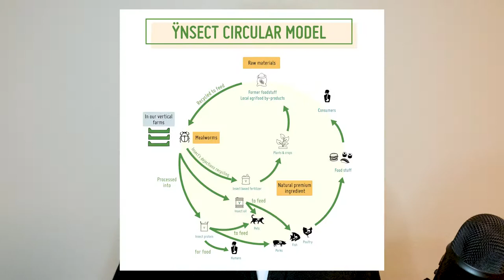Farming Crickets Instead Of Corn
You might already know that crickets have way more protein than normal meat, roughly 70g of protein per 100 grams of crickets, compared to 30g in your chicken breasts and a slightly lower amount in a beef steak.

You also might know, that edible insects can be grounded up and used as flour. That means that it can be used instead of corn or wheat in maaaaaaany foods. So it's 1:0 for insects.

But what you don't know is how 2050 is gonna look like when insect farming gets out of hand.

Ynsect Circular Model - Ynsect
Bejing Corn - @StevenHe